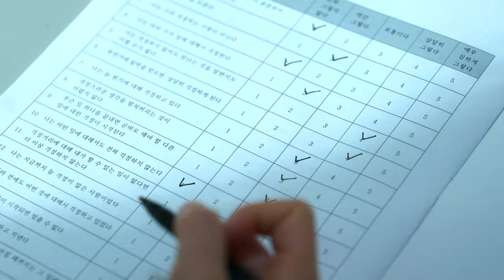summertime sadness | jung da eun » daily dose of sunshine - 4k [fmv]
summertime sadness | jung da eun » daily dose of sunshine - 4k [fmv] (edit by relax_mood___)

Please credit @relax_mood___ if you'd like to use my video.

Kdrama: daily dose of sunshine
Song: summertime sadness

queries ➠
Yeon Woo-jin
park bo young
jung da eun
lee sung kyung and nam joo hyuk
dong go yun
ahn hyo seop and lee sung kyung
lee jung eun
song hye kyo and lee do hyun
jung sungill
jung sung-ill
park bo young
han chae young
eun jae and woo jin
kim hyun joong
jang dong yoon
yoon eun hye
lee si young funny
kim jung hyun
jung yonghwa
lim se ryung
cho so young
lee si young
lee hye young
cha joo young
Jung Da Eun X Song Yu Chan - My Love Mine AIl Mine || Daily Dose OF Sunshine
Daily Dose of Sunshine | Mental Health K-Drama Park Bo Young, Yeon Woojin, Jang Dong Yoon ..] FMV
Daily Dose of Sunshine - Jung Da Eun & Dong Go Yun
Hwang Yeo Hwan X Min Deu Lae - You're In The Wind I'm In The Water || Daily Dose OF Sunshine
Daily Dose of Sunshine Episode 12 Series Finale End Scene & Review
Daily Dose of Sunshine | Ending Explained | Park Bo Young | Netflix
Jung Da Eun - I Wanted To Leave || Daily
Dose OF Sunshine